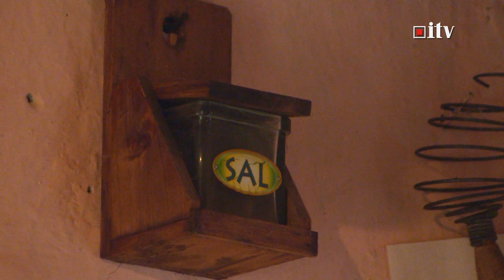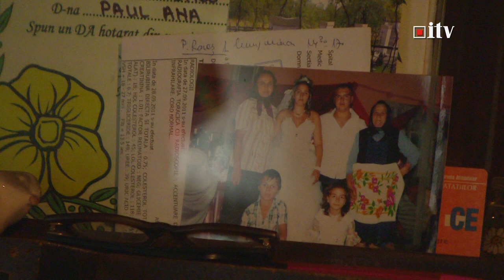Comlausa_Satu Mare - Informatia TV (HD)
Romania jud.Satu Mare com. COMLAUSA
muzica : Rhapsody - Rahmaninov / Danț de jucat ( Incarcat de fabr1s)